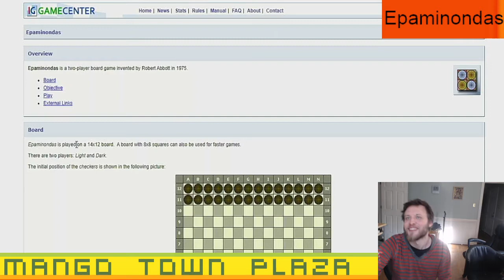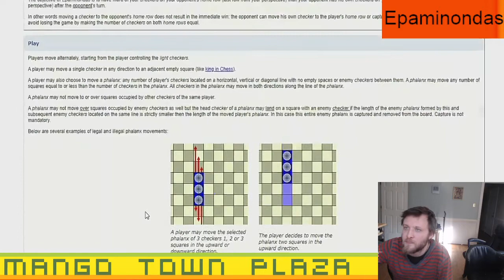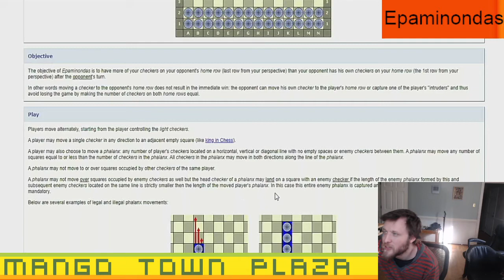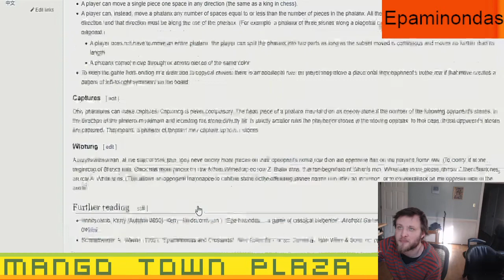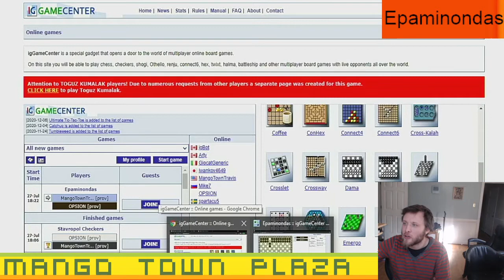Epaminondas - Ep. 3 - Board Games Ep. 637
Our user names are:

MangoTownTravis
OPSION